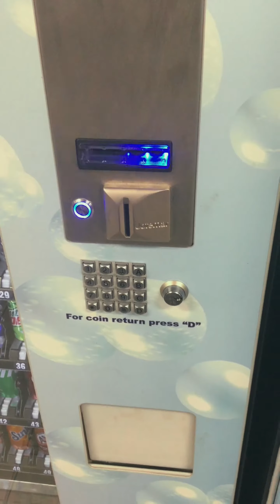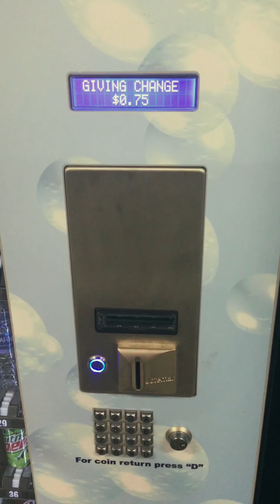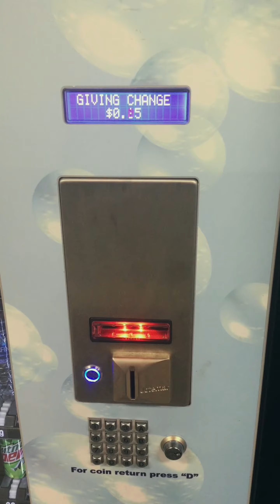HOW TO GET COINS AT SPIN CITY🤔🤔